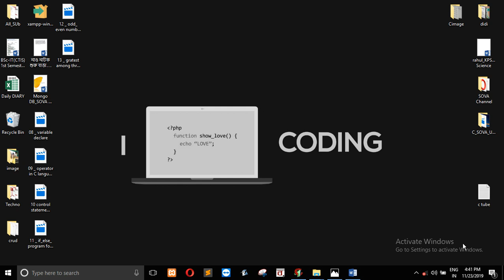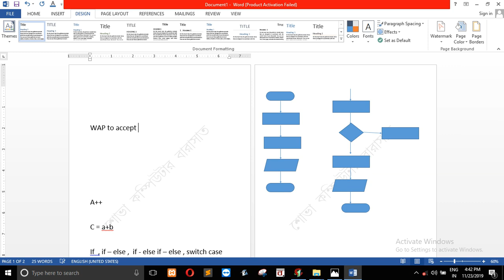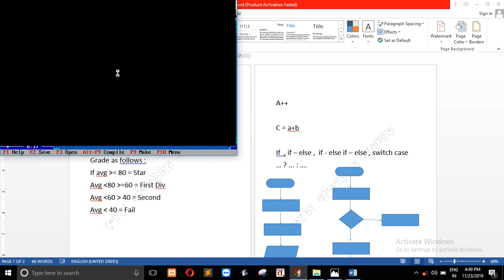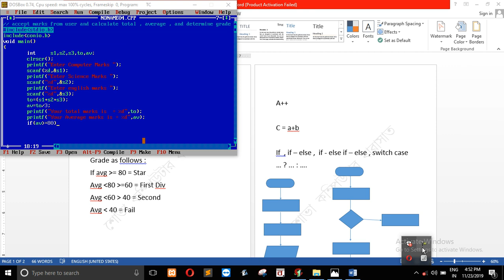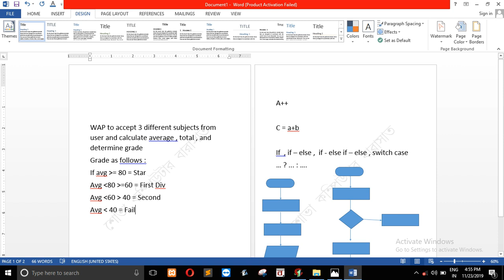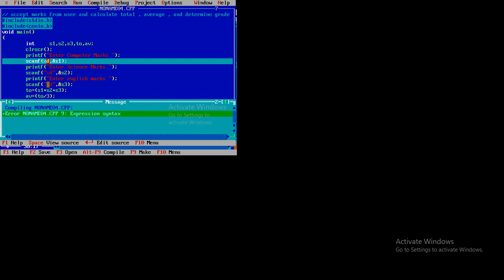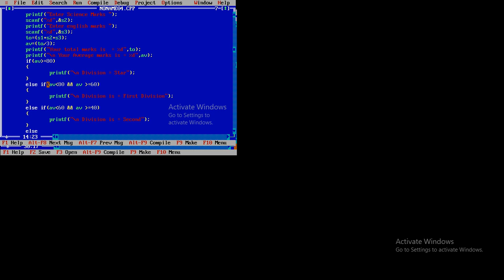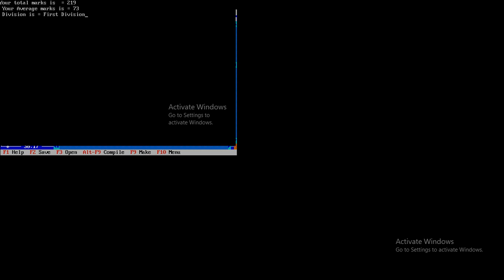marksheet using if else if else control statement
In this tutorial you will learn if-else if -else with a program to accept 3 different subject marks from user and calculate total average and average and determine grade ;like first division second division or..